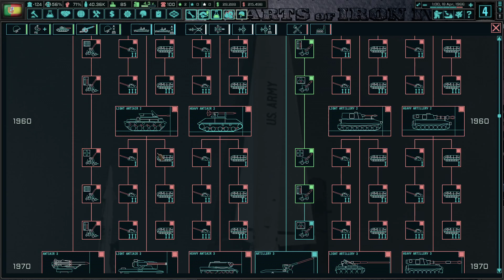HOI4 The New Order: Iberian Union Saves the Dam 4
Support ya boi by buying games Support ya boi by buying games